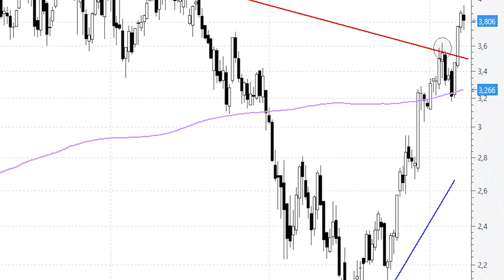CaixaBank ya no presenta resistencias importantes hasta los máximos históricos